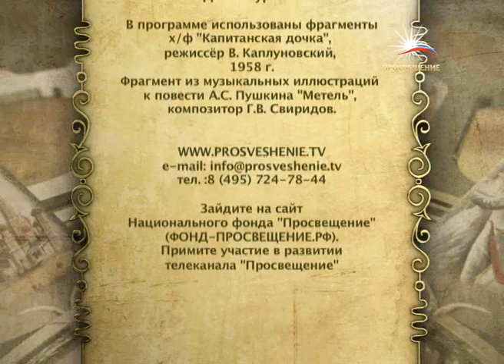А.С. Пушкин Капитанская дочка. Часть 3 / «ПРОСВЕЩЕНИЕ»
(на сайте доступен просмотр прямого эфира телеканала)

Тема: А.С. Пушкин Капитанская дочка. Часть 3
Эфир: 14 декабря 2012
Ведущий: Александр Ужанков